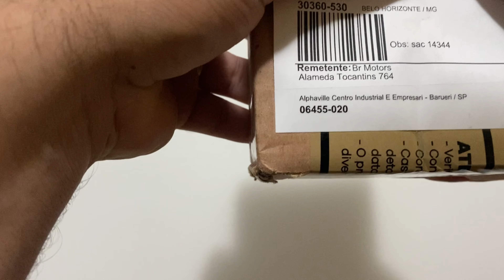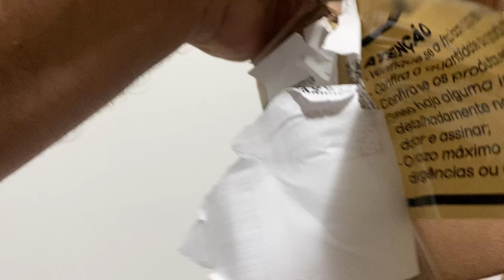UNBOXING LS2 FF 390 NARIGUEIRA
Fala Galera!

Nesse vídeo eu mostro a narigueira que recebi da LS2, para meu capacete FF390.

Bons ventos!!!